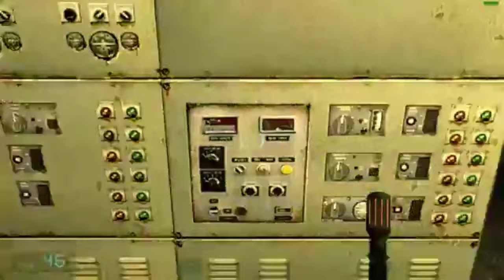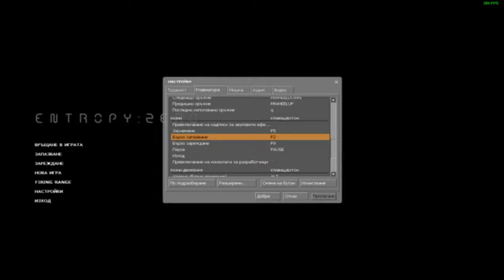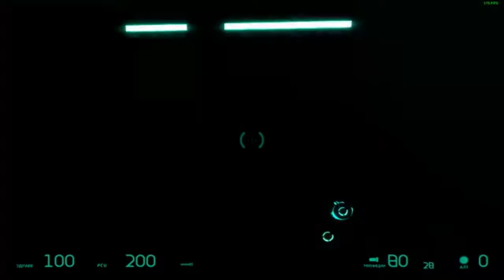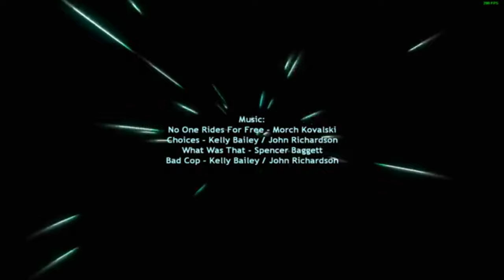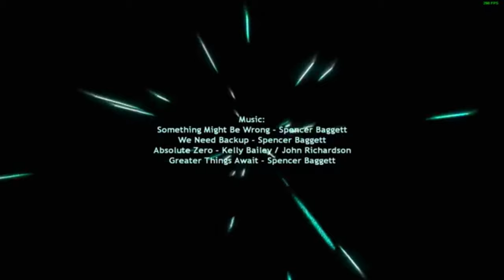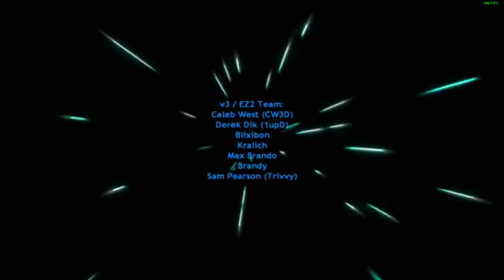Half Life 2 ENTROPY ZERO 🎮 Full Walkthrough🎬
Full Playthrough of the Half-Life 2 Entropy Zero Mod in a Single Video, Max Graphical Detail 4K

This mod its amazing

     I will make live stream on Entropy Zero 2      demo on my Facebook Stream page  Tomorrow